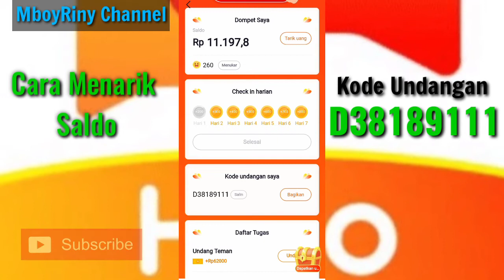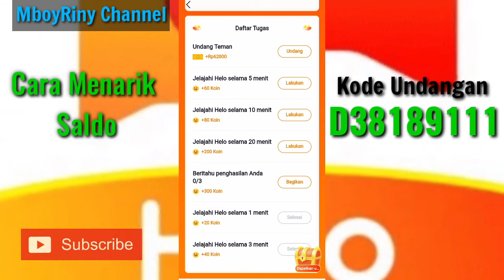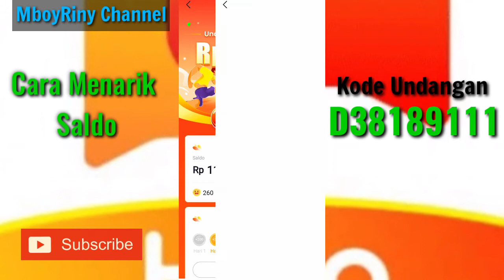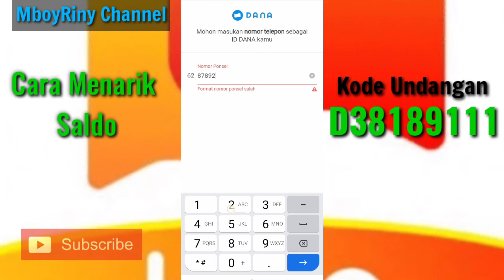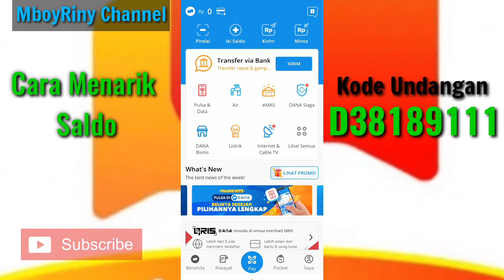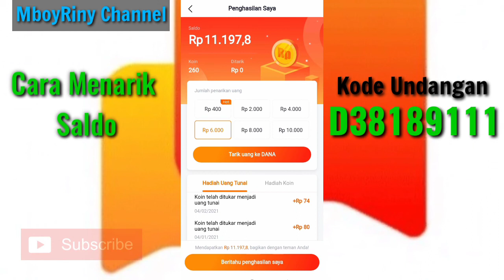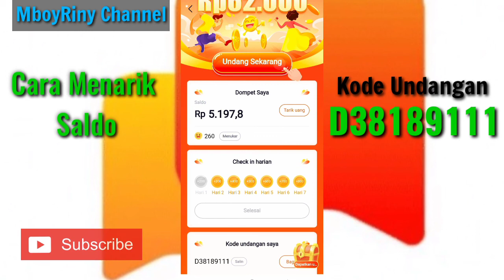Cara Menarik Saldo Pada Aplikasi Hello Penghasil Uang 2021 || TERBUKTI MEMBAYAR 100 %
Haiii pengguna Hello..
Informasi terbaru dari hello yaitu bahwa Hello terbukti membayar kita teman-teman

Dan bukti langsung ada di video MboyRiny Channel .

Ikuti langkah-langkah yang ada di video ini
Dan dapatkan uang kalian.

semoga Bermanfaat.